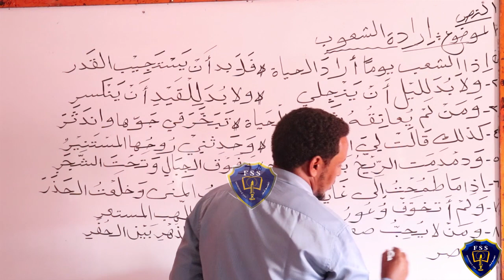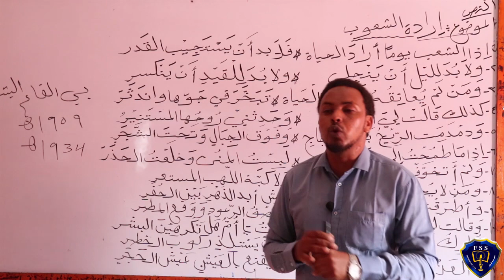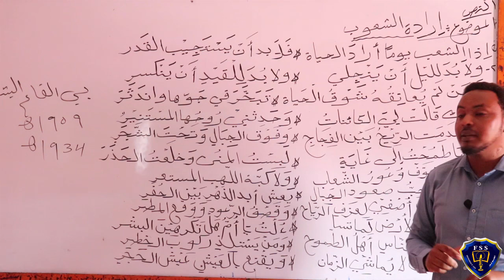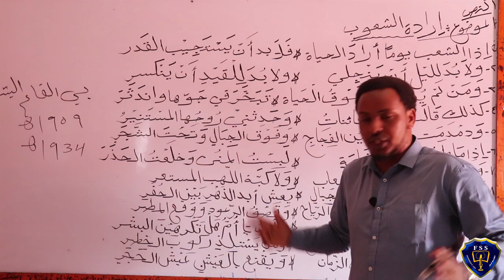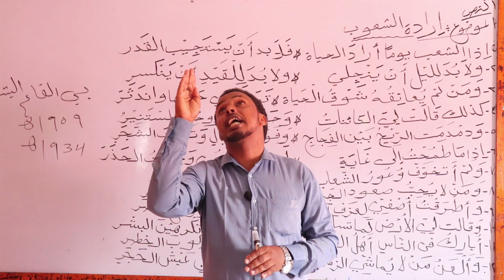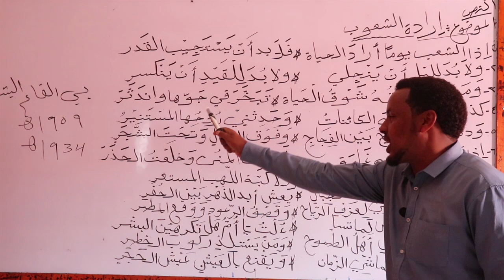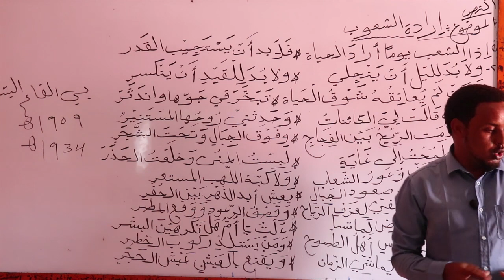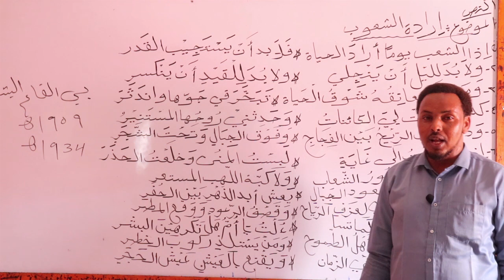FORM TWO//ARABIC//LESSON 1//TEACHER: MAXAMUD IBRAAHIIM TOORIYAALE